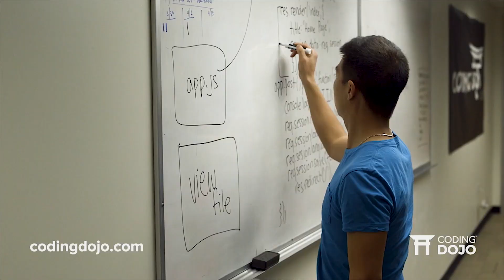Data Science: Viable Career? (2018 & Beyond)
If You want to become a successful software developer, you need to be around a community that empowers you.

Data Science is definitely a field that is rising in popularity and some software developers are starting to pay attention to it.

Essentially, data science is about using the massive amount of data organizations are collecting to gain new insights, identify trends and find ways to streamline business practices. When you consider that in 2020 the world will generate 50x more data than it did in 2011, it’s no surprise that an entire discipline has grown up to help people make sense of it.

Said that, does it look like a good option to be a data scientist from 2018 and beyond?

What can you expect from this career over the next few years? What practices can you implement to take the best out of it?